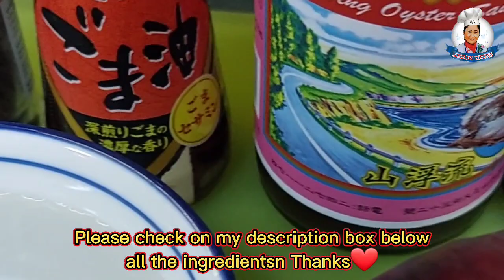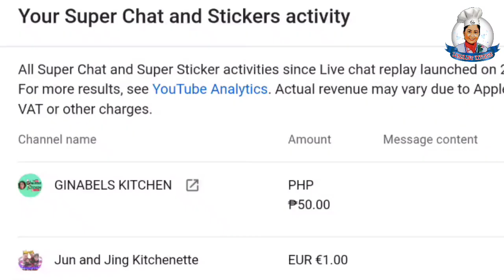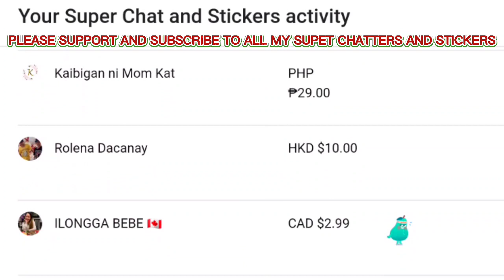BLACK PEPPER BEEF SHORT RIB/ EASY AND QUICK RECIPE/LORELIES KITCHEN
INGREDIENTS:
4 SLICED SHORT BEEF RIBS
GROUND BLACK PEPPER
PINK ROCK SALT

BLACK PEPPER AND ONION.SAUCE
1 BOWL OF WATER
1TBSP LIGHT SOY SAUCE
1/2 TBSP DARK SOY SAUCE
2 TBSP OYSTER SAUCE
2 TO 3 TBSP SUGAR
2 TBSP SESAME OIL
2 TO 3 TBSP CORNSTARCH
1 TBSP GROUND BLACK PEPPER
1/2 big red onion

FOLLOW ALSO MY FB PAGE Lorelie's Kitchen.
Thank you very much for the love and support.
God bless and stay safe to everyone.